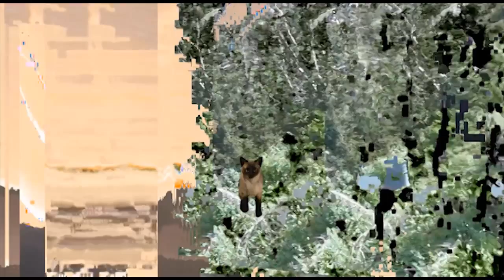braeyden jae - a joy of hell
"a joy of hell" by braeyden jae
directed by zach johnson
this song appears on the 2015 goldrush music festival comp